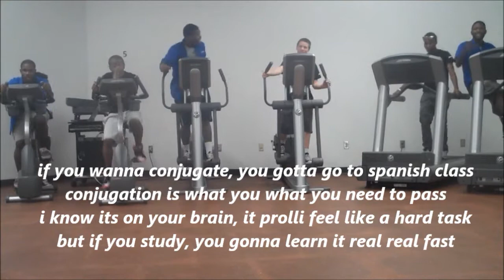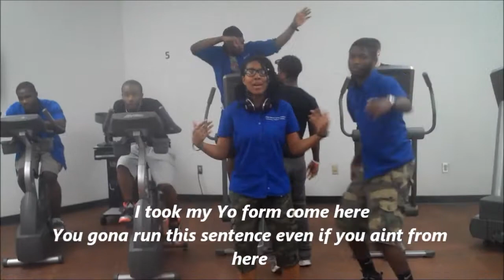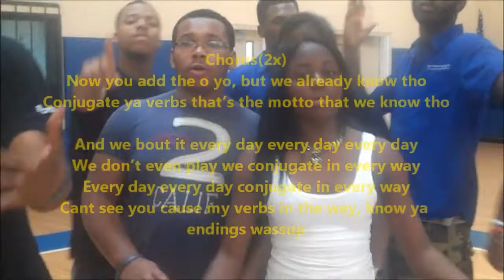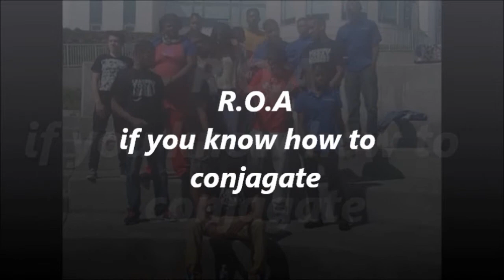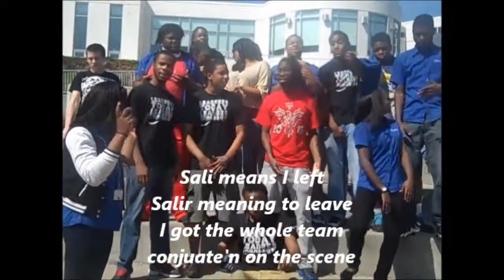learn how to conjugate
Philadelphia own High School of The Future Class of 2013 jr year made three different conjugation songs and combine them into one big song. Yo will learn how to conjugate after this video.